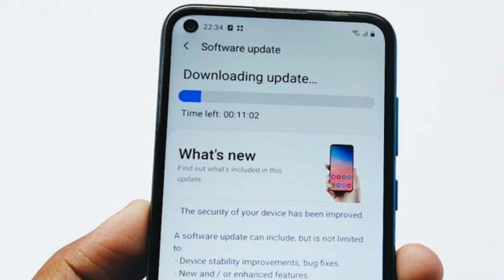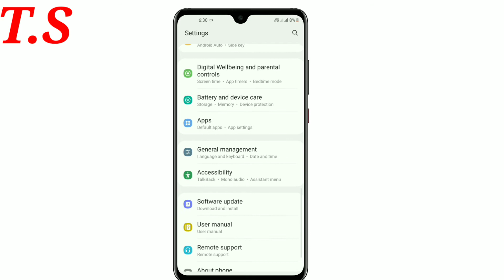Samsung m11 की Screen बंद नहीं हो रही। How to Fix Samsung m11 Screen not turning off l Samsungm11bug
Samsungm11screennotoffwhy